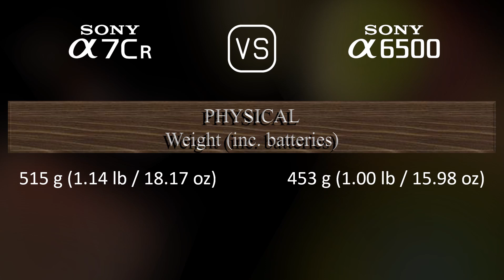Sony A7CR vs. Sony A6500: A Comparison of Specifications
This video overviews the Sony A7CR and the Sony A6500 in a parallel comparison of specifications.

00:25 LAUNCH
00:33 BODY
00:40 SENSOR
01:01 IMAGE
01:16 OPTICS & FOCUS
01:41 SCREEN
01:58 VIEWFINDER
02:13 PHOTOGRAPHY FEATURES
03:06 VIDEOGRAPHY FEATURES
03:20 STORAGE
03:24 CONNECTIVITY
03:49 PHYSICAL
04:07 MISC